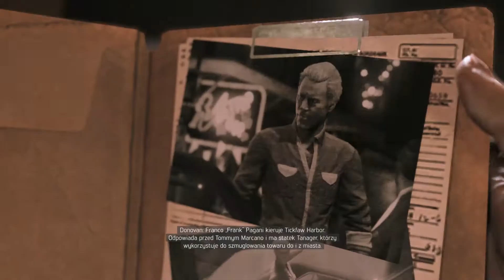Mafia III [#25] - Ciemny polski akcent :D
Jedna z najgorętszych produkcji tego roku - Mafia III w końcu i u mnie na kanale! Poza piękną oprawą graficzną, świetną ścieżką dźwiękową,  liczyć możemy na kawał świetnej gangsterskiej historii umiejscowionej na przełomie lat 60 i 70 ubiegłego wieku.
Nasz protagonista, Lincoln Clay to kawał twardego skurczybyka, który w imię zemsty postanawia wyrwać władzę w New Bordeaux. Upadek Sala Marcano, głowy włoskiej mafii rządzącej w mieście, staje się dla niego priorytetem.